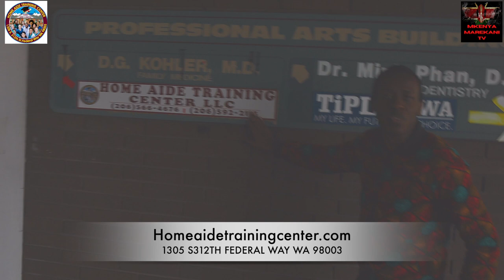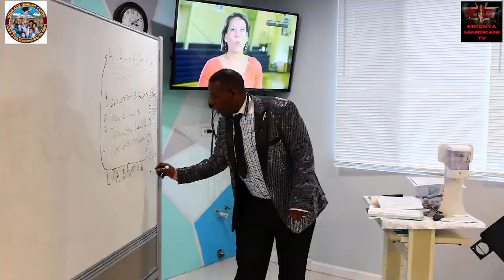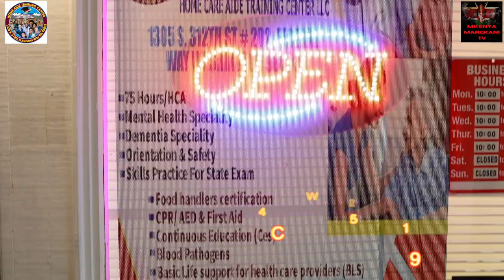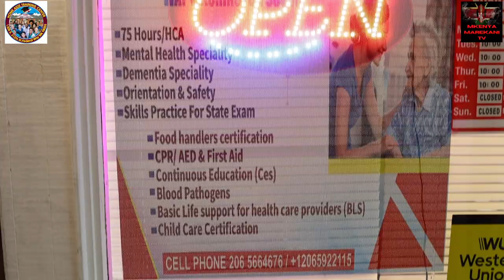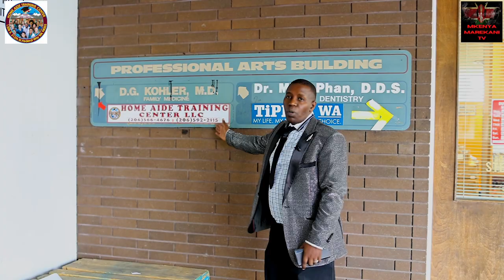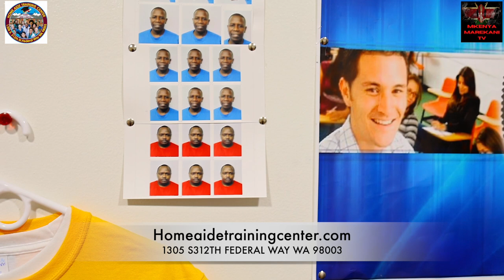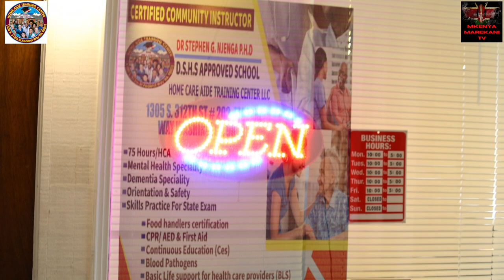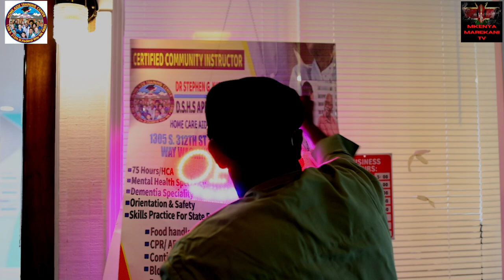Meet a Kenyan Professor entrepreneur owner of over 10 companies in USA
Home Aide Training Center 1648 S. 310th st.Federal Way unit 3 Washington 98003, United States of America

Home Aide Training Center
Who We Are
About Us
Home Aide Training Center LLC is a D.S.H.S approved school located at the heart of a beautiful city called Federal Way in Seattle Washington. We are close to Wallmart on 312st, Near federal Way Transit Center.Join Our

Welcome

Message from The Managing Director Welcome to Home Aide Training Center LLC, you made the right decision to join our school. No matter who you are, we are a non-discriminatory academic institution and we are always here to make sure that we give you the best, so that in return you can faithfully serve our community with high professionalism. DR. STEPHEN NJENGA- PHD